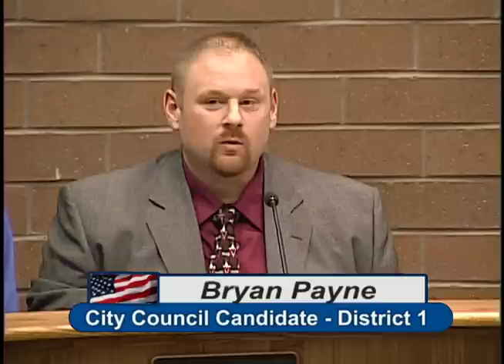Mayoral & City Council Election Forum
The Larimer County League of Women Voters held an election forum in Fort Collins on March 14, 2013.  All candidates for Mayor and City Council, Districts 1, 3 & 5, attended. Meet the candidates and see who you would like to vote for in the upcoming April 2nd election.